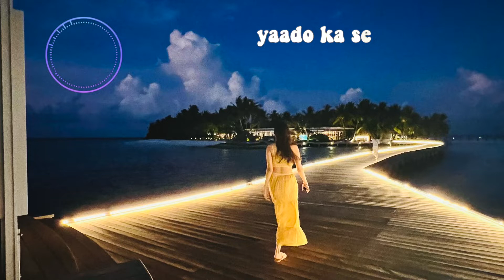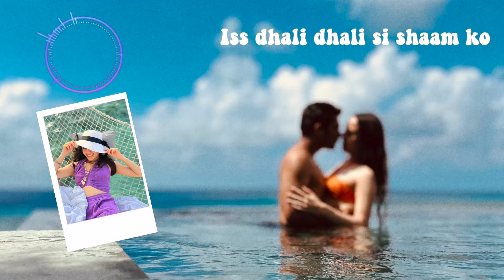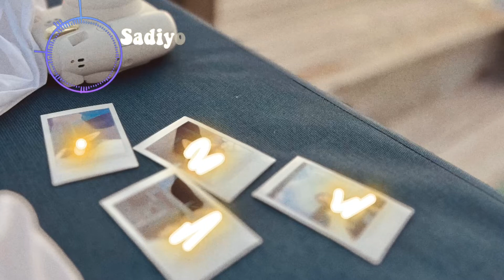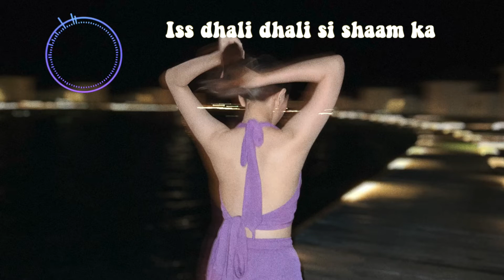27. DHALI DHALI SHAAM🎵 (FULL SONG) | 100weeks100songsChallenge | ThisIsMyStoryJAMS 💜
27/100: DHALI DHALI SHAAM🎵

Comment ‘HASHMI ZINDABAD’ and I’ll DM you full 3 min song 🥂

This song was gifted to me by the sea, as soon as I stepped onto the first boat towards our hotel, I instantly started humming this tune with random words, but the main line
‘ISS DHALI DHALI SI SHAAM KO KYA NAAM DU?’
was intact from the beginning ✨

LYRICS:

Alfaazo mein bayaan na ho paaye,
yaado ka sehlaab hai,
karke mehsoos keh na paaye,
bezubaani ki shaam hai,

Iss dhali dhali si shaam ko,
kya naam du?
Inn behte hue palo ko
kaise anjaam du ?

lamhe lutere banke sab,
loot gaye,
Sadiyon ka chain dikhake,
waqt chura gaye!

Sanaato ke ho pehre,
Sunehre rang tale Chehre,
samandaro ki lehre,
Judi haatho ki lakeerein,

Aur kya chahiye!
Aur kya chahiye!
Aur kya chahiye!

kya naam du?
kaise anjaam du ?

kya naam du?
kaise anjaam du ?

Tamasho ki kadakti si dhoop pe,
khaamoshi ki chamakti si chhao ka…
Marham,

LAGANA hai!
SEHLANA hai!
BEHLANA hai!

Iss dhali dhali si shaam,
ko kya naam du?
Inn behte hue palo ko kaise anjaam du ?

lamhe lutere banke,
sab loot gaye,
waqt chura gaye!

ISS DHALI DHALI si shaam ki parvani hu!
Inne behte hue palo mein khoyi anjaani hu!

ISS DHALI DHALI si shaam ka parvana hu!
Inne behte hue palo mein khoya anjaana hu!

Composer & Lyricist :  @_hrutul
Singer : @tirththakkarmusic & @reema.gadani
Producer : @studio.treehouse
Thumbnail art : @s.m.i.t_
Edited by @manas.gogiaa

A new original every weekend…

Search ‘HRUTUL’ on any Spotify/YouTube or any other music platform  to stream all my songs 🎵